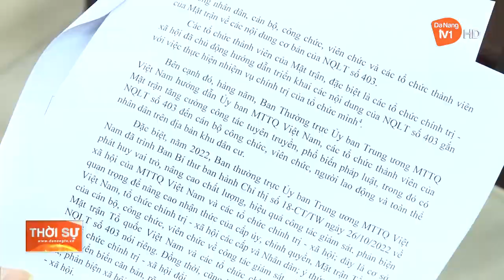NÂNG CAO HIỆU QUẢ GIÁM SÁT, PHẢN BIỆN XÃ HỘI CỦA MẶT TRẬN TỔ QUỐC VIỆT NAM